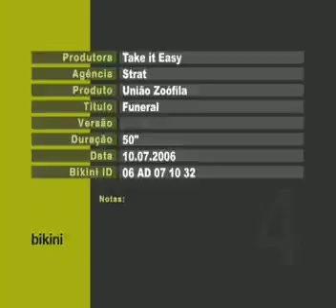Amigo nunca abandona amigo